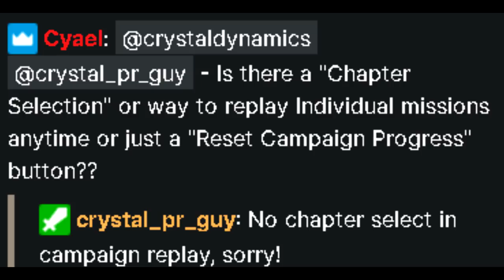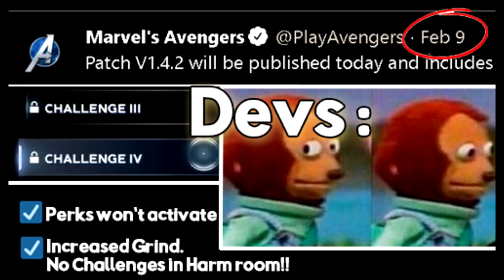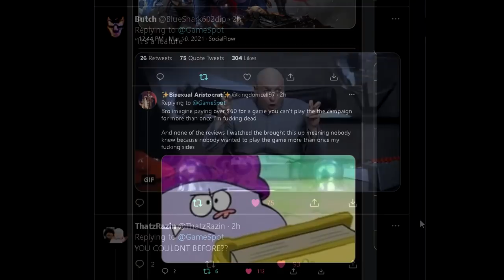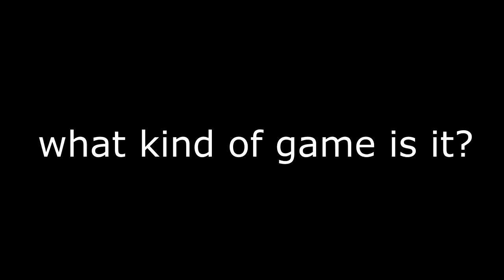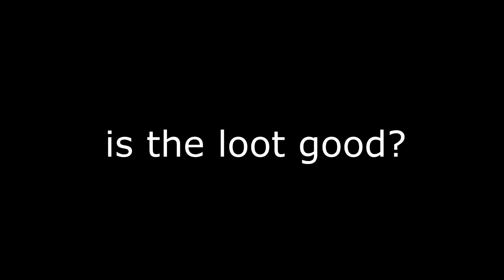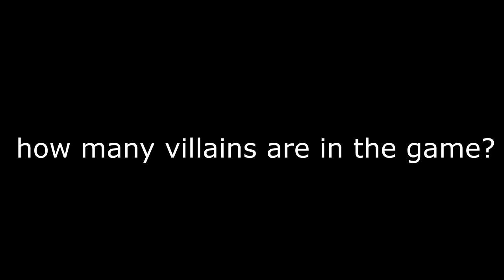Huge LACK of Endgame Content | Marvel's Avengers Game